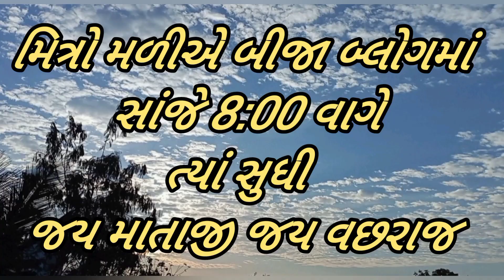આપડે હવે વરસાદ બારે માસ નુ થઈ ગયું છે એવુ લાગે છે village life monsoon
આપડે હવે વરસાદ બારે માસ નુ થઈ ગયું છે એવુ લાગે છે